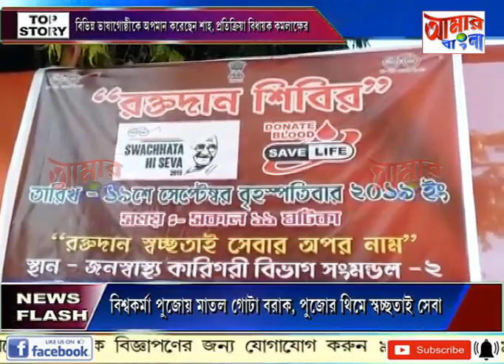# NEWS # 18 09 19